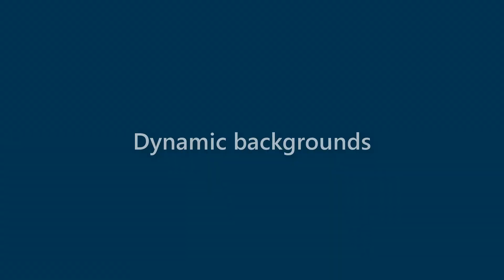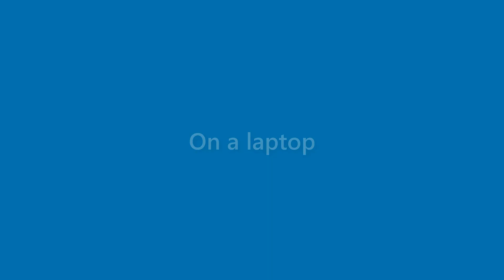Callie Buchanan - appearance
Name Look - Callie Buchanan - appearance. In this video we present "Callie Buchanan" name look and feel in various scenarios.
This video will cover:
How does "Callie Buchanan" look as a personal letterhead?
How does "Callie Buchanan" look on a business card?
How does "Callie Buchanan" look on a computer/laptop screen?
How does "Callie Buchanan" look with different background colors?
How does "Callie Buchanan" look with various fonts?